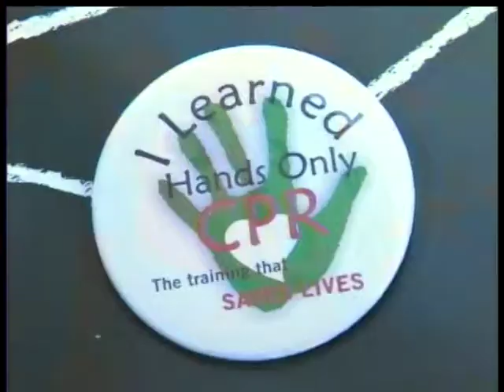CPR Training - LIVE